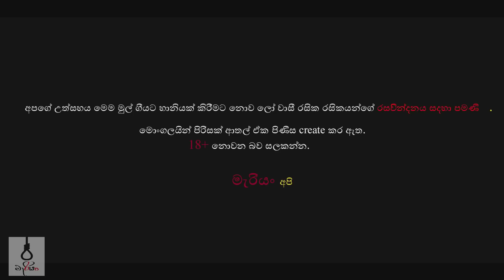Korea 2 (කොරියා 2) | Sikuru Latha Parody (සිකුරු ලතා) | Mariyan Productions | මැරියං Productions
• Director | මැරියං productions team

• Camera | Dunitha Ranjith / Sanjeewa / Lahiru bro

• Vocals | Kasun Dilhara

• Music Recomposed & New Music Arrangements | Kasun Dilhara @D'Wave Studio

• Useless Photo Technologies | Kavindu Dilshan @RK Design Studio

• Mixed & Mastered | Kasun Dilhara / Y. Shashika Pabasara

• Lyrics | Janitha Rasanjana Vithanage

• Lightning | Dilshan Kavinda / Ishan Mihiranga

• Editor | Janitha Rasanjana Vithanage

• Makeup Artist | Kavishka Nishan

• Cast -
              Dilshan Kavinda Roshan
              Yasas Denuka
              Ishan Mihiranga
              Dhanuka Sankalana
              Sasmitha Suhara
              Pasindu Ashinshana
              Kasun Dilhara
              Kanishka Sandeepa
              Lahiru Bro
              Malsha Dulanjali
              Prabha Dharshi
              Malithi Nisansala
              Malki Sansala